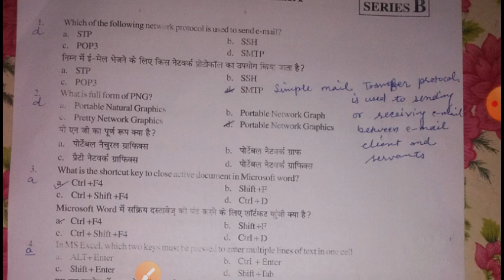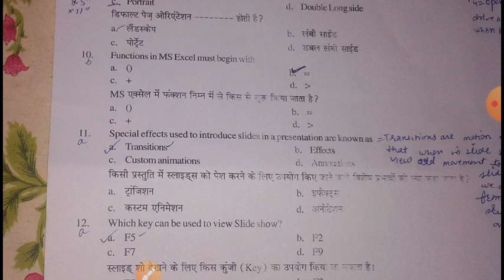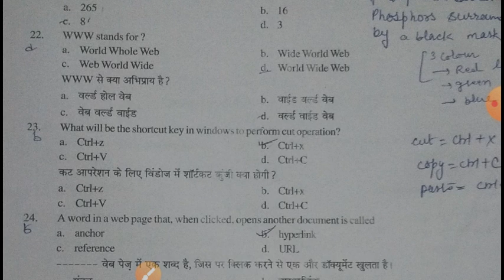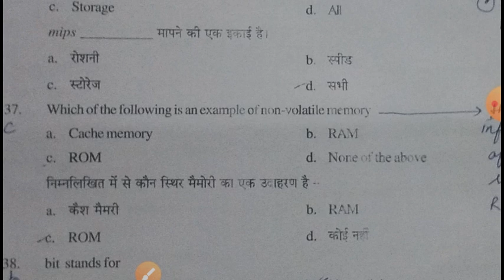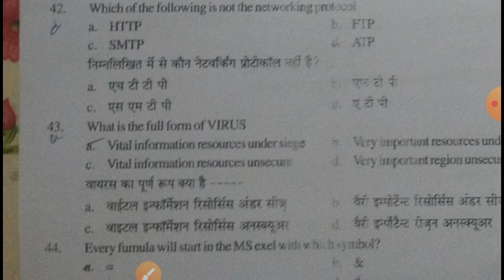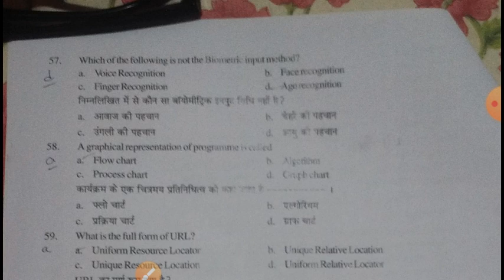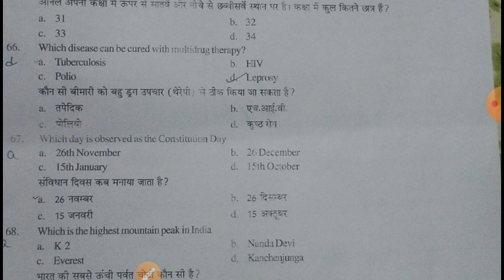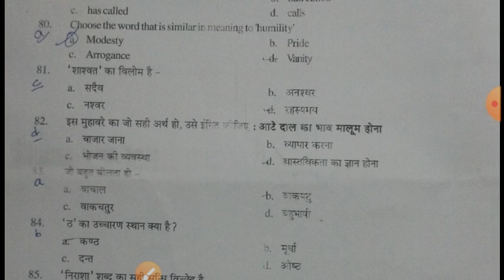cskhpu palampur JOA exam answer key #/held on 21/07/2021